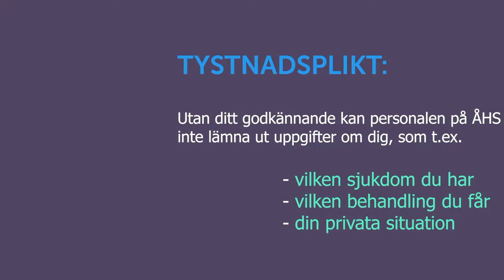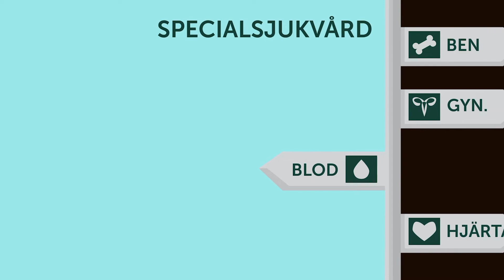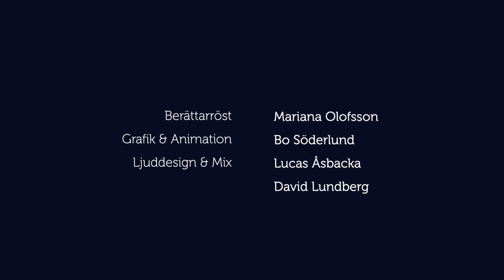Ålands hälso- och sjukvård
Den animerade informationsfilmen är framtagen inom ramen för AMIF-projektet En säker hamn under åren 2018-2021.

Filmen är textade till arabiska, engelska och svenska.